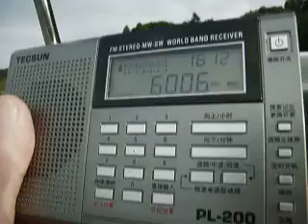【ラジオで海外旅行】～キューバ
[PL-200]---2009.09/22 16:12 6006kHz Radio Habana Cuba
千葉県房総の田舎で受信。同局が6006kHzに居るという情報を掲示板で知り、周波数を合わせてみました。